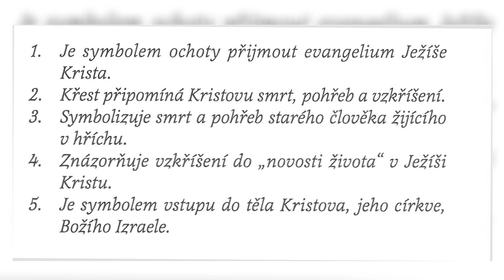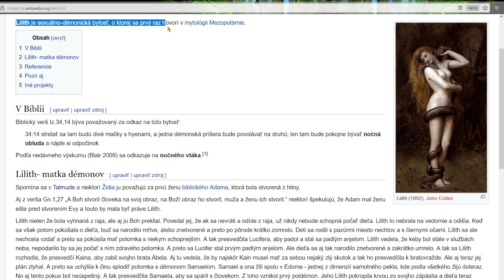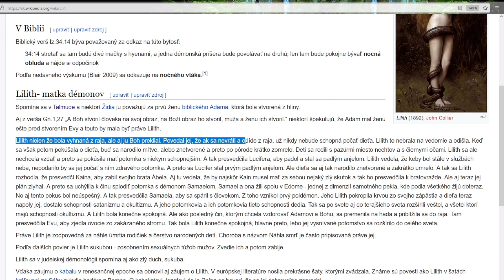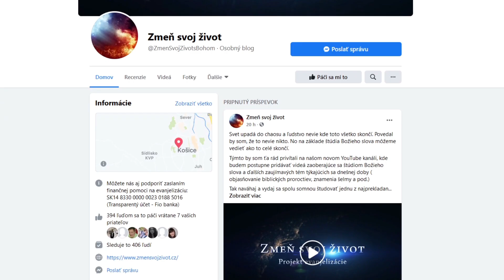Otázky a odpovede (QA) - 12.časť - Význam krstu, Biela mágia, Lilith, Boh posiela ľudí do pekla?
V dvanástej časti série otázok a odpovedí sa budeme zaoberať dôležitými a často diskutovanými duchovnými témami. Preskúmame význam krstu v kresťanskom živote, jeho úlohu v procese spásy a vzťahu s Bohom. Diskutovať budeme o bielej mágii a o tom, aké nebezpečenstvo môže predstavovať podľa biblického učenia. Zamyslíme sa nad postavou Lilith, jej zobrazením v histórii a vplyvom na súčasné chápanie. Na záver sa zaoberáme otázkou, či Boh posiela ľudí do pekla, aký je Jeho spravodlivý a milosrdný rozsudok a čo o tom hovorí Biblia. Odpovede budú vychádzať zo znalosti Božieho slova a kresťanskej viery.

Séria QA - Otázky a odpovede je najsledovanejšou sériou celého projektu. Celkový zoznam 51.častí obsahuje spolu 199 otázok a biblických odpovedí, podložených teologickým výkladom zasadeným do hermeneutického rámca, kontextu Písma. Celý zoznam otázok s prelinkami nájdete tu

00:00 - Intro
1:16 - 1.otázka - Prečo musím v živote prežívať také ťažkosti? Ako to mám vnímať? Čo mám robiť?
-Kde je Boh, keď to bolí?
-Je Boh dobrý, keď dopustí zlo?
13:30 - 2.otázka - Je zlé krstiť novorodencov a malé deti? Je to biblické?
27:17 - 3.otázka - Existuje biela mágia?
34:49 - 4.otázka - Vieš niečo o Lilith? Aký máš na ňu názor?
37:49 - 5.otázka - Prečo Boh posiela ľudí do pekla?

➤🤝🏻PODPOR NÁS
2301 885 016/2010 (pre Česko)